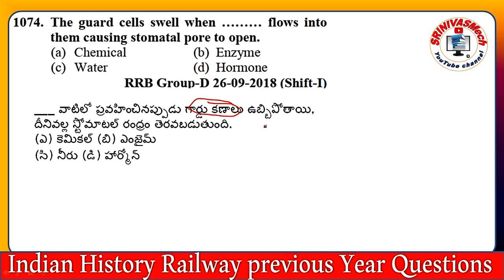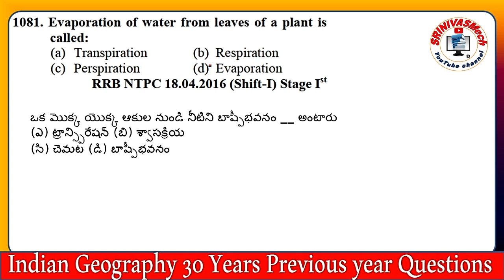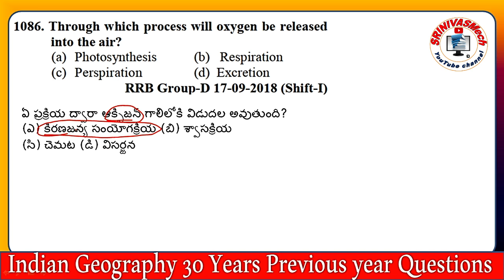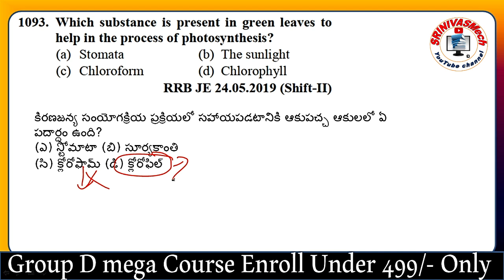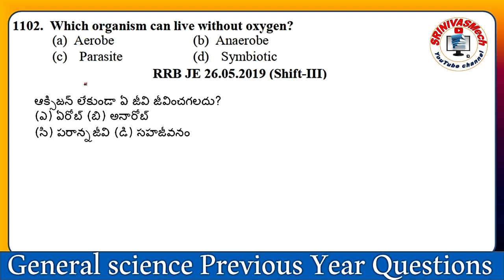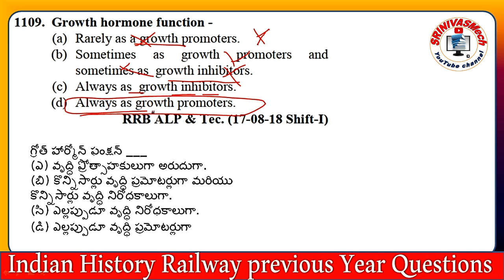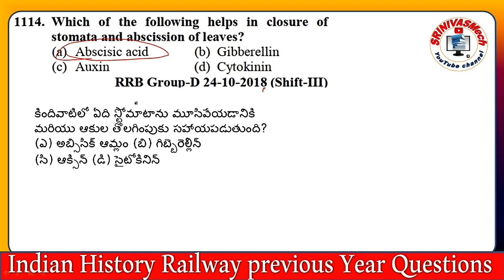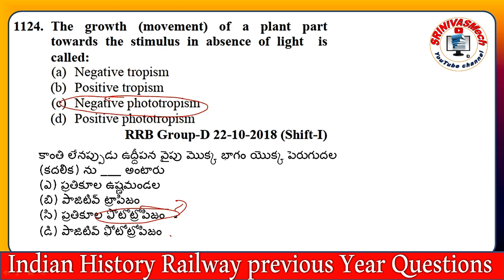Biology Part 25 Railway Previous year Old papers General science Explanation by SRINIVASMech